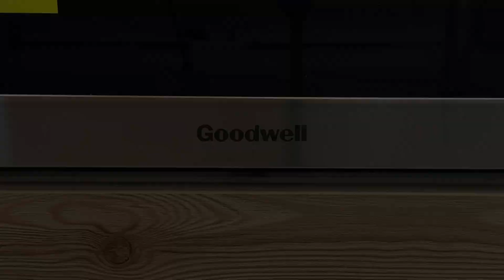Sgushyonkali pechenye og’izda eriydi va tayyorlanishi oson / Печенье с варёной сгущёнками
Assalomu alaykum ushbu videoda juda ham zo'r og'izda eriydigan sgushonkali pechenyalani pishirishni ko'rsatib beraman.
Sgushyonkali pechenye og’izda eriydi va tayyorlanishi oson / Печенье с варёной сгущёнками Просто тает во рту
💡 Goodwell - Maishiy texnikalarini siz ushbu profildan topishingiz va savollaringizga javob olishingiz mumkin.👇
✅Турон Ун - 300-350гр (2 стакан)
✅Маргарин - 250 гр
✅Қуйилтирилган сут (ириска) - 200гр
✅Сметана 15% - 150 гр
✅Разрыхлитель - 10 гр (1ош.қ)
✅Ванилин - 5 гр (1 ч.қ)
✅Туз - ч.қ учида
✅Мука 300-350 гр (2 стакана)
✅Маргарин - 250 гр
✅Разрыхлитель - 10 гр (1 ст.л)
✅Ванилин - 5 гр (1 ч.л)
✅Щепотка соли

✅Вареная сгущенка - 200 гр

❤️ E'tiboringiz uchun katta rahmat
✔️ KANALIMIZGA OBUNA BO'LING va qo'ng'iroqchani bosib qo'yishni unutmang. Shunda bizning yangi videolarimizni o'tkazib yubormaysiz!
✔️ Videoni do'stlaringiz bilan bo'lishing!
BARCHAGA YOQIMLI ISHTAHA!